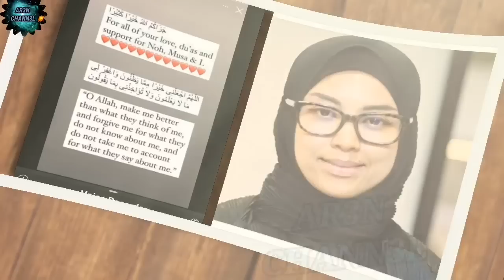SELEPAS H3BOH K3S C3RAI, 4KHIRNYA NOH SALLEH BUKA MULUT '' K4MU S3MUA K3NA T!PU'' ‼️